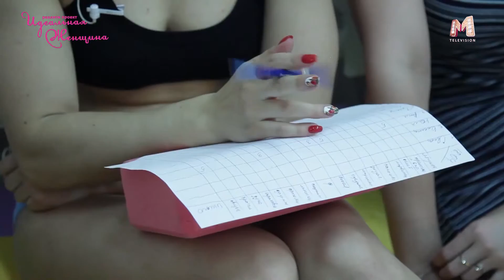Идеальная Женщина 5 сезон 14 выпуск 6 часть